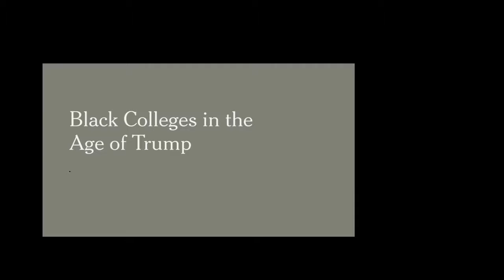Black Colleges in the Age of Trump